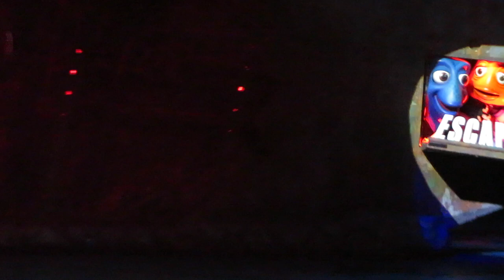Fish Are Friends Not Food Finding Nemo the Musical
Enjoy a performance of Fish Are Friends Not Food in Finding Nemo the Musical at Disney's Animal Kingdom in Walt Disney World.